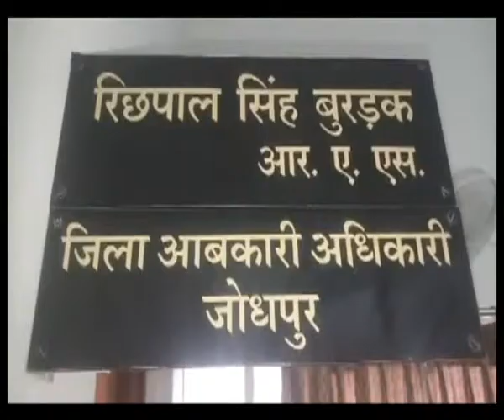Channel 24+ News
Aabkari Vibhag